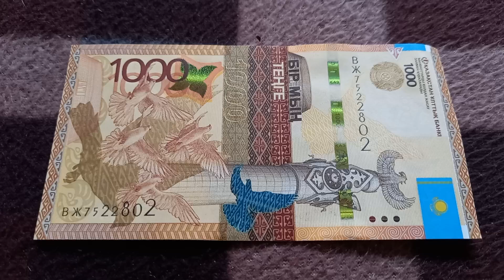БАНКНОТА 1000 ТЕНГЕ № серии ВЖ7522802 на байковой поверхности 15-ого Октября - ДЕНЕЖНЫЙ ПОТОК